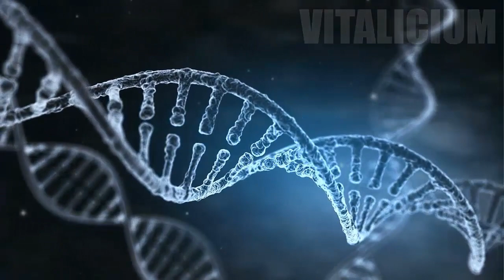Pensó que había encontrado a un PERRO, pero luego descubrió...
Encontró a un perro que supuestamente era eso, un perro, pero luego descubrió la verdad. Esta historia nos deja un gran mensaje de vida sobre los animales, que espero todos entendamos y nos ayude a reflexionar sobre los animales.